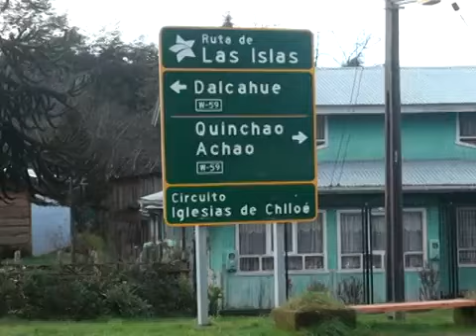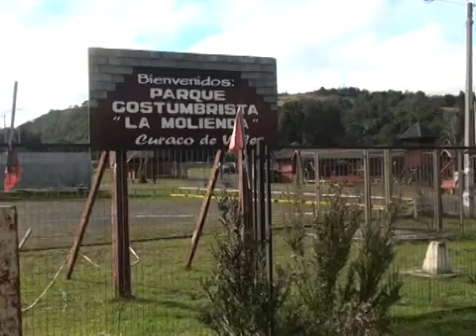Hilanderas de Curaco de Vélez en el canal local Achao TV de Chiloé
El canal de televisión local Achao TV, visitó al grupo de hilanderas de Curaco de Vélez en la Isla de Chiloé y así conocer más de este proyecto y de las artesanas que son parte de él.
La Red de Hilanderas está compuesto por 3 grupos de mujeres artesanas de la isla, las de Curaco de Vélez, las de Quemchi y las de Puqueldón, quienes están trabajando y capacitándose para poder vender lana hilada en la red de tiendas de Fundación Artesanías de Chile, parte del Banco de Lanas que actualmente se trabaja como proyecto piloto en la región de Los Lagos.
A través de Red de Hilanderas, rescatamos, apoyamos y potenciamos este oficio ancestral, muchas veces invisibilizado en el arte textil.